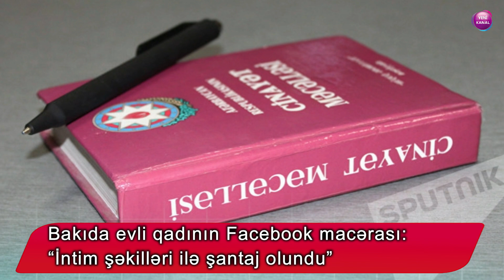Bakıda evli qadının Facebook macərası: “İntim şəkilləri ilə şantaj olundu”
Bakıda evli qadını şantajla pul tələb etməkdə təqsirləndirilən Astan Əzizovun cinayət işi üzrə məhkəmə prosesi başa çatıb.

AZXEBER.COM Teleqraf.com-a istinadən xəbər verir ki, bu gün Bakı Ağır Cinayətlər Məhkəməsində hakim Azad Məcidovun sədrliyi ilə baş tutan prosesdə hökm oxunub.

Astan Əzizov 8 il azadlıqdan məhrum edilib.

İttihama görə, Astan Əzizov Sevinc Əliyevanı (ad və soyad şərti verilib – red.) şantaj edərək pul tələb edib.

Astan Sevinclə sosial şəbəkədə tanış olub. Aralarında isti münasibət yaranan şəxslər biri-birlərinə intim şəkillərini göndəriblər. Bir müddət keçəndən sonra Astan Sevinci şantaj edib, onun intim şəkillərini sosial şəbəkədə yayacağı və qadını biabır edəcəyi ilə hədələyib.
Astan Əzizov bu şəkilləri yaymamaq üçün qadından ümumilikdə 4 min dollar pul tələb edib. Qadın tələb olunan pulu ona verib.

Daha sonra Sevin Əliyeva hüquq-mühafizə orqanlarına müraciət edib. Keçirilən əməliyyat zamanı Astan Əzizov həbs edilib.

Cinayət işi üzrə ifadə verən Astan Əzizov özünü təqsirli bilib.

Məhkəmədə məlum olub ki, zərərçəkmiş qadın evlidir, iki uşaq anasıdır. Sevinc Əliyevanın ifadəsinə görə, həyat yoldaşı ilə boşanmaq üzrədir.

İstintaq orqanı tərəfindən Astan Əzizovun barəsində Cinayət Məcəlləsinin 182.2.4-cü (hədə-qorxu ilə tələb etmə, xeyli miqdarda əmlak əldə etmək məqsədi) maddəsi ilə ittiham elan edilib.